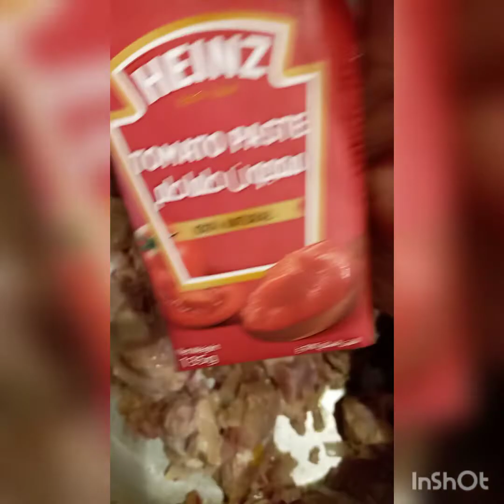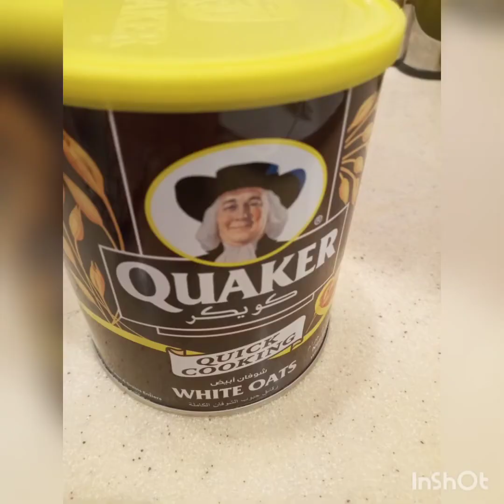LADY M (SHURBA QUAKER) SIMPLY LUTO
MAY RECIPE (LADY M) SIMPLY LUTO